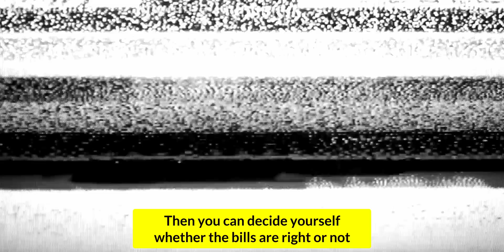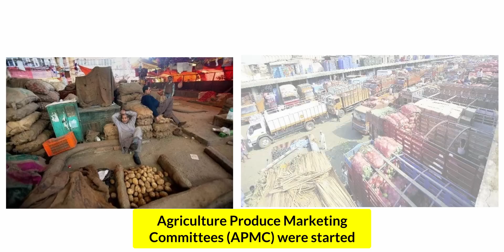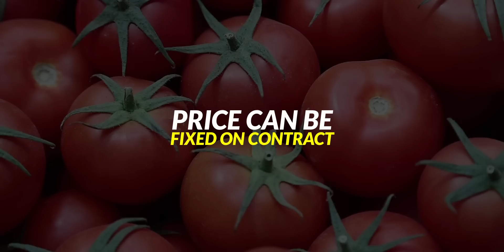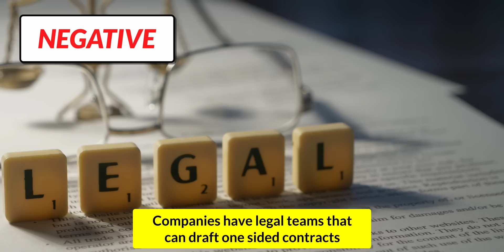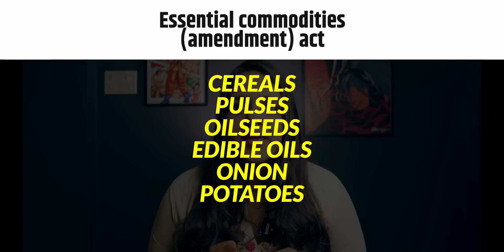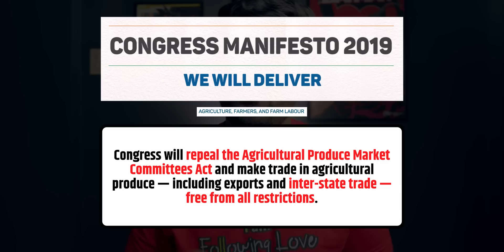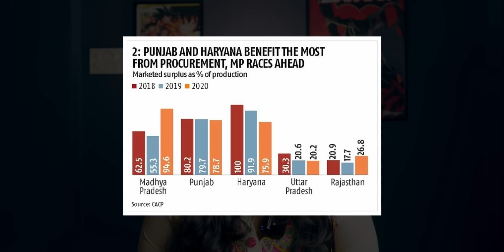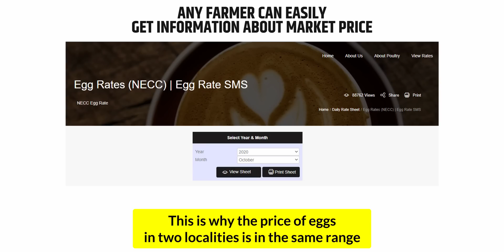Farm Bills 2020 explained | Why are Farmers Protesting | Ep 1 - Indian Agriculture by Abhi and Niyu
In this video, Abhi and Niyu explain the three farm bills - 2020 in a simple manner. The government believes that the agricultural reforms will give farmers the freedom that they deserve. But many farmers in Punjab and Haryana have come on the streets to protest. This contrast is startling for many Indians, just like us. On a factual level, it is important for us to understand the reforms and make up our own minds on whether they are positive or not.

Note: This is part one of a series of videos we plan to make on Indian agriculture and farmers' issues. If you have any constructive suggestions, please put them in the comments below.

The 3 farm bills discussed in the video are:
1. The Farmers (Empowerment & Protection)Agreement of Price Assurance and Farm Services Bill
2. The Essential Commodities Act (Amendment)
3. Farmers’ Produce Trade and Commerce (Promotion and Facilitation) Bill

00:00 Intro
01:04 why is the farmer poor?
02:22 APMC - Mandi system & its problems
03:34 Contract farming - tomatoes for burgers
05:17 Cold storage and warehouses - onions make bharat cry
07:06 One nation one market - sell your apples anywhere
08:18 What is Minimum Support Price?
09:11 Core problem - What's the right price?
09:56 Core problem - Farmers are not united
10:51 Conclusion

About Us:

Abhi and Niyu are a husband-wife content creator duo who started their journey with a purpose to make the internet positive and put positive news in front of people. Their series 100 Reasons to Love India brought out positive stories about India, India's changemakers, our history, culture and created an army of people who work to find solutions to everyday problems.